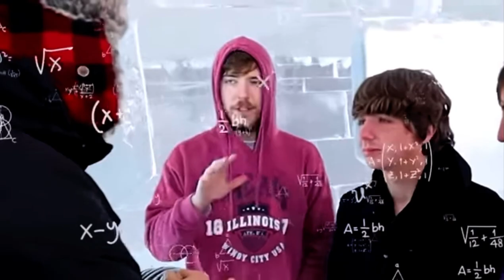New video ​⁠​⁠​⁠@MrBeast😱😱😱in channel